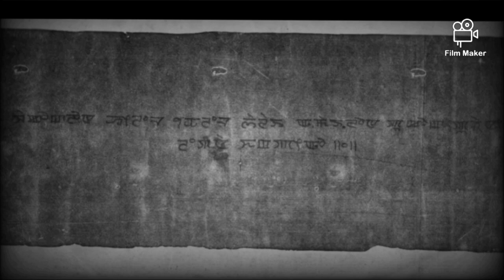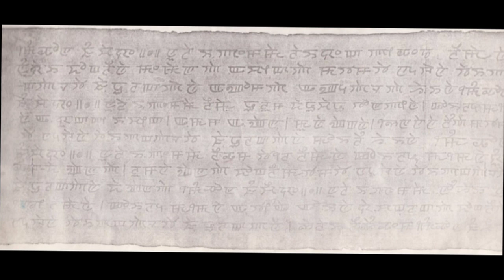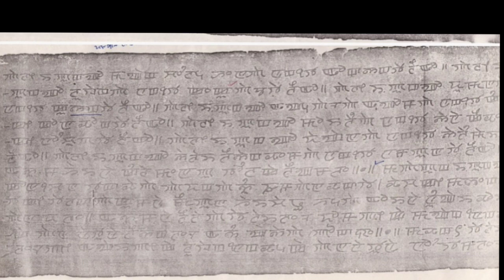SALAI TARET POKPA Salai Taret Ki Pokpage Matam Amade Salai Taretna Panlamba Empham Sing.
Kanglei Puya: Wakoklon Hilel Thilel Salai Ama-ilon Pukok
By:Yawol Khongthang Kangleipak